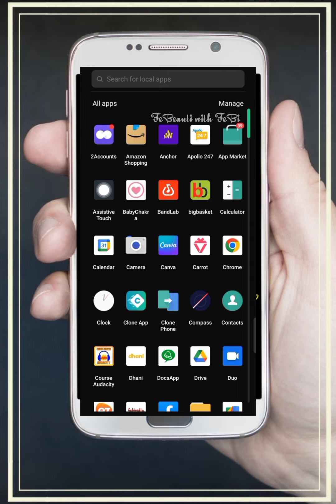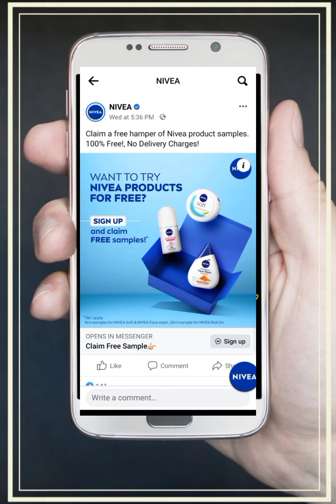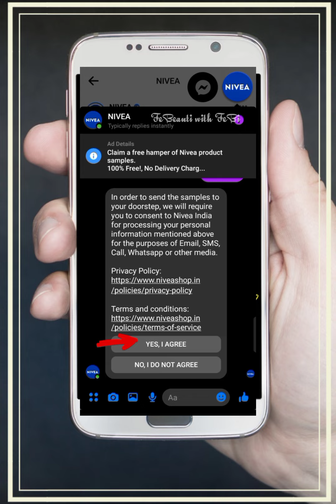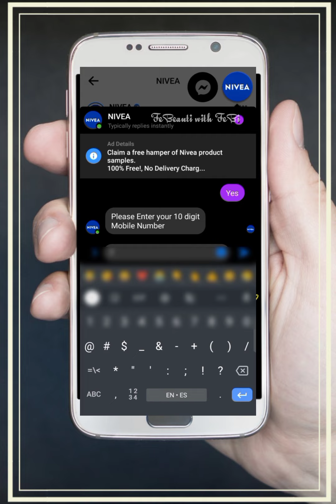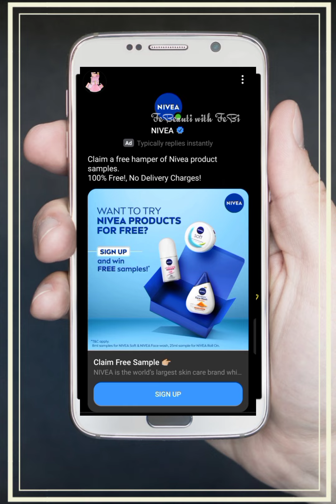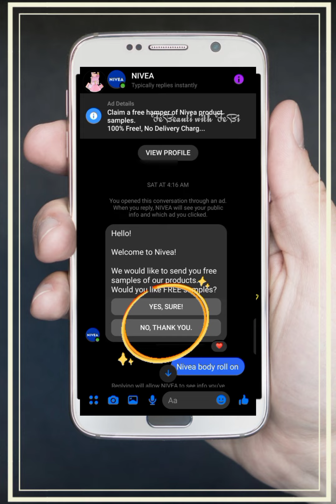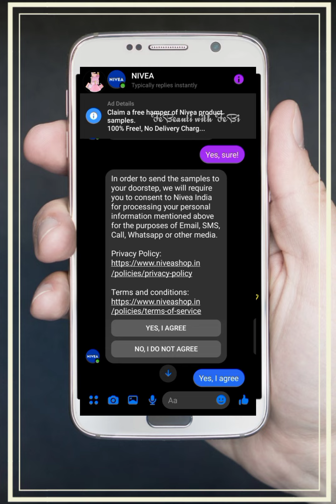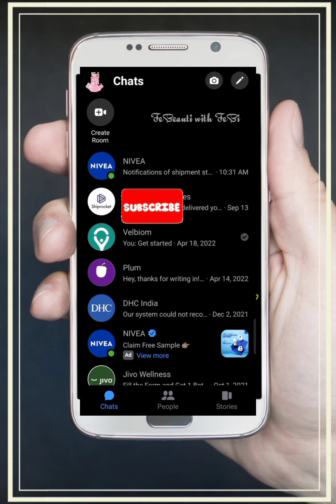Nivea 💯🆓 Sample Product || No hidden shipping charges || limited time offer😱